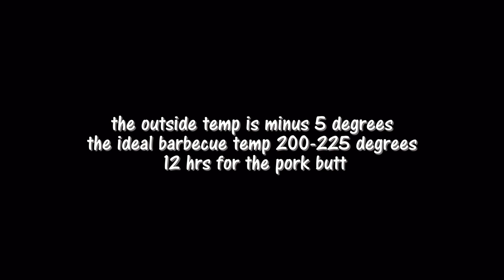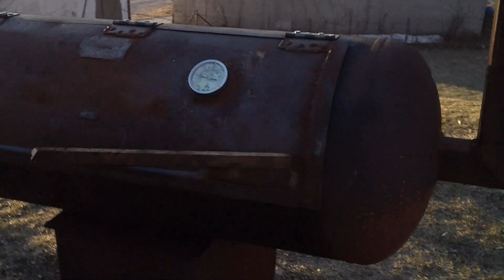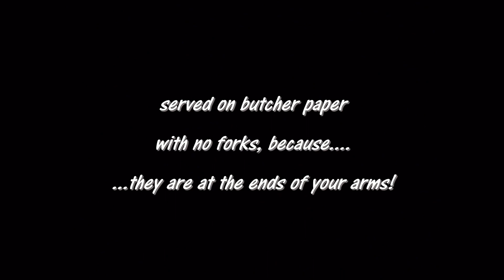Backyard Barbecue Homemade Smoker - picton prince edward county ontario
AUTHENTIC TEXAS BARBECUE